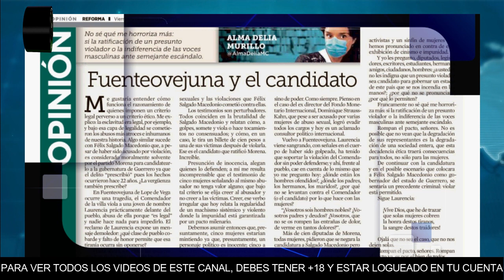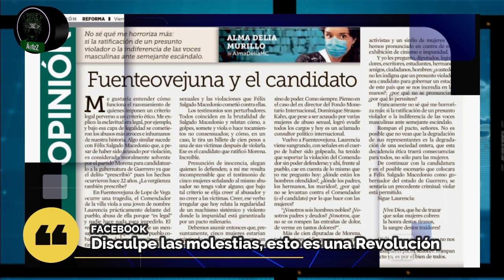Félix Salgado Macedonio es Morena; un digno exponente de lo que es este partido